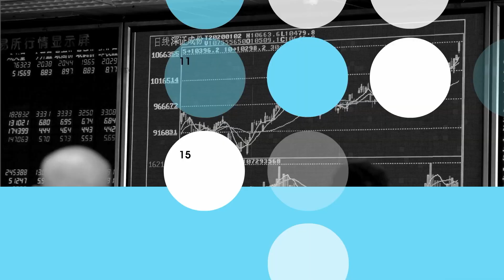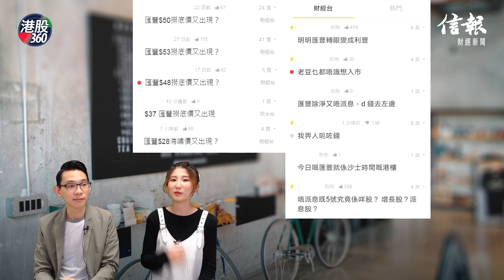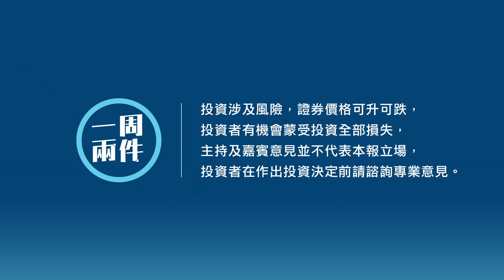武漢解封兩會不遠矣 汽車消費四月堅見底？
歐美疫情嚴峻，那邊相中國各地卻率先解禁，4月8日到「震央」武漢，作為經濟重鎮，有咩股份會受惠？
重要的事講三次，商務部二月以來已五次發文要求提振汽車消費，4月會否成為車市轉捩點？